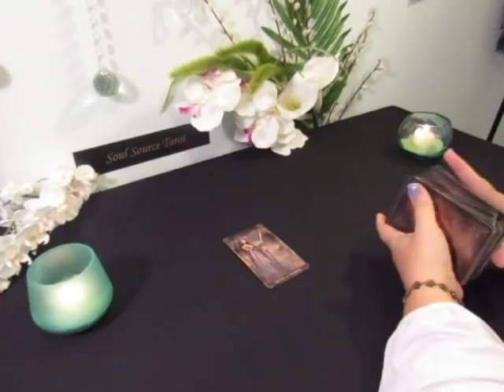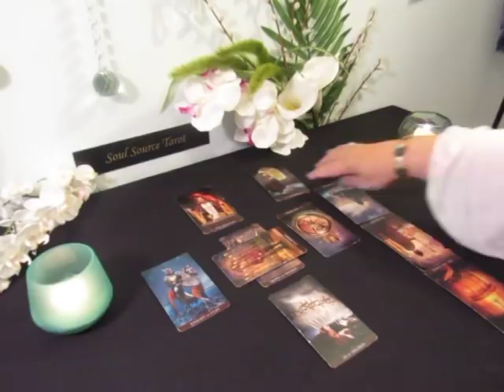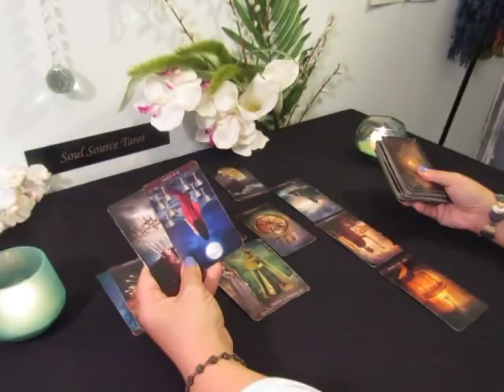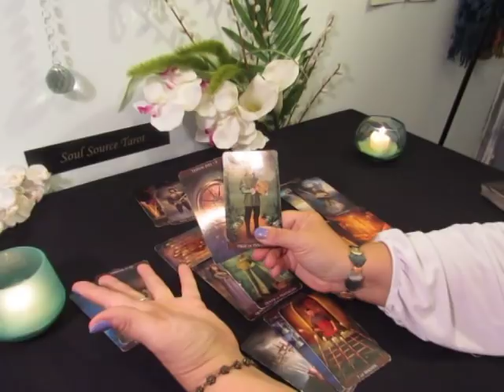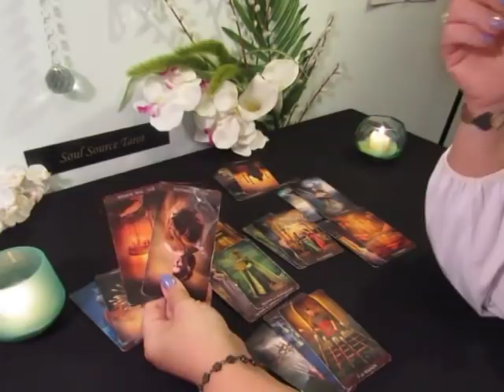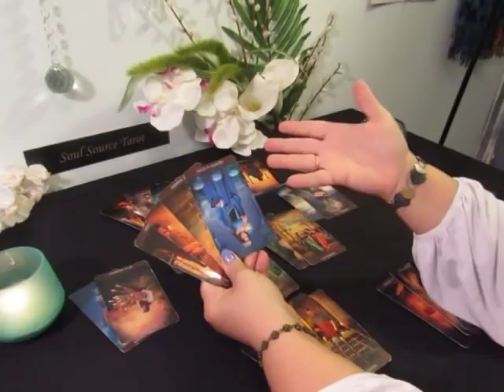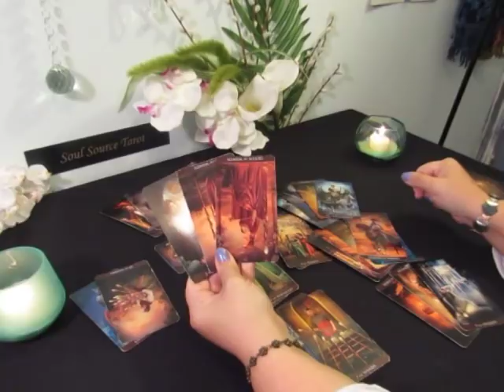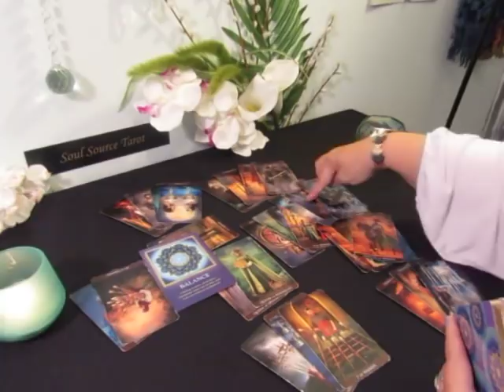Sagittarius Tarot Reading~Week of April 1-7~Take Action~Weekly Sagittarius Tarot Reading